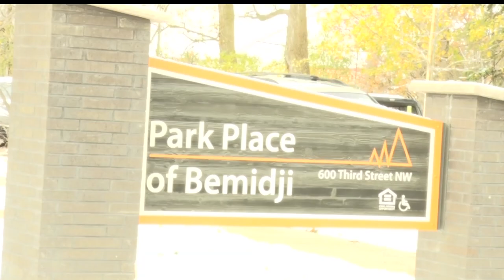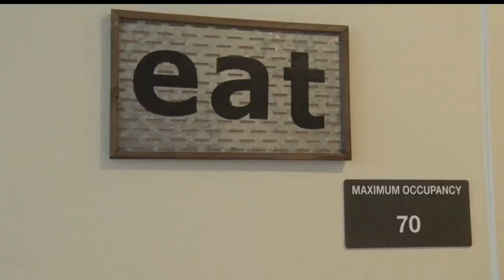Park Place Apartments Ready To House Those Needing Help